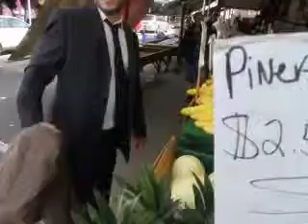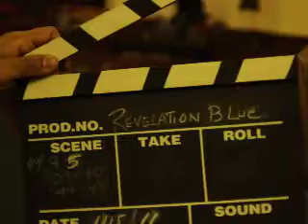REVELATION BLUE behind the scenes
Ex-preacher Devon Blue, now Philadelphia homicide detective investigates suspicious cases involving strange and unusual situations.

Devon Blue is a man who has left the ministry to focus on using his faith in God and spiritual approach to life to help the police department.

Often troubled by conflicting feelings on leaving the ministry and entering the hard edged life of being a homicide detective, Devon Blue faces the conflicts of following and enforcing the laws of man and being judged by the law of God.

While being a father figure and mentor to his young teenaged friend Annie Stevens, detective Devon Blue investigates the murder of an innocent homeless man and a prosperity evangelist, who hold the secrets and revelations to recent crimes.

REVELATION BLUE
Starring Nicolas Torrens, Samantha Louise Wischnia
Executive Producer Tony Lankford
Executive Producer Nanette Lankford
Directed By Tony Lankford